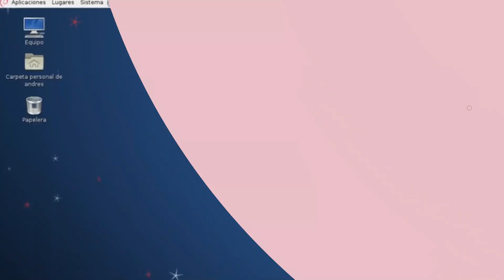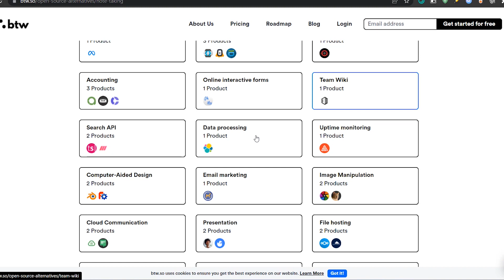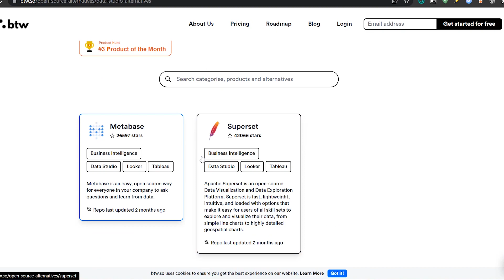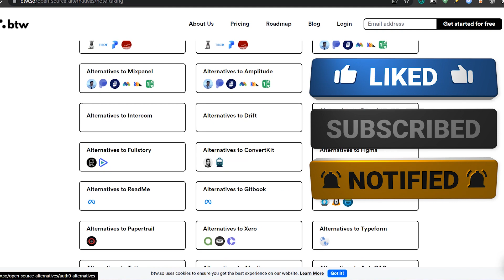ENCUENTRA⚡ Alternativas a VARIOS PROGRAMAS / Gran VARIEDAD en Open SOURCE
💠Encuentra alternativas a diversos programas de una manera eficiente con esta plataforma que tiene un gran variedad de opciones.